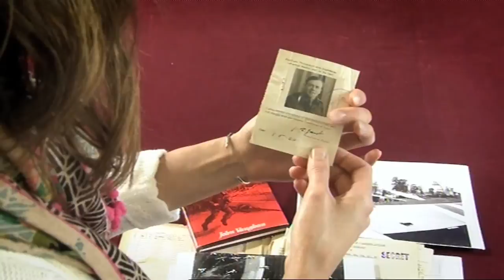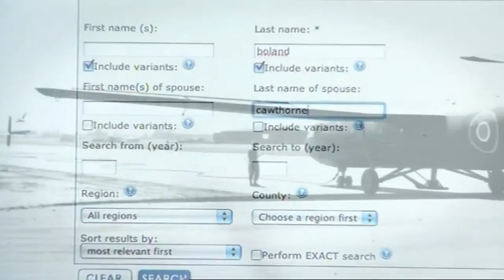Find My Past the TV show - D-Day teaser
Check out this teaser clip of the next episode of Find My Past the TV show: D-Day. The full episode airs at 9pm on Thursday 10 November on the Yesterday channel: Freeview channel 12, Sky 537, Virgin Media 203. Read more about Find My Past the TV show